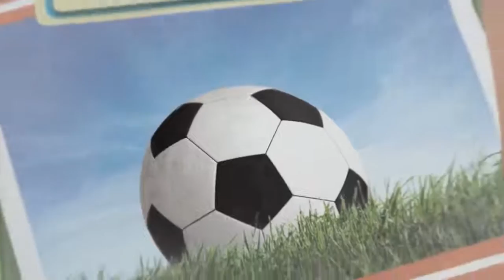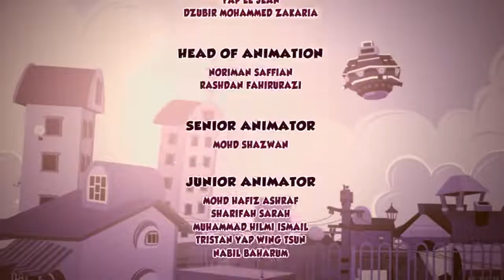BOBOIBOY S2 ep4